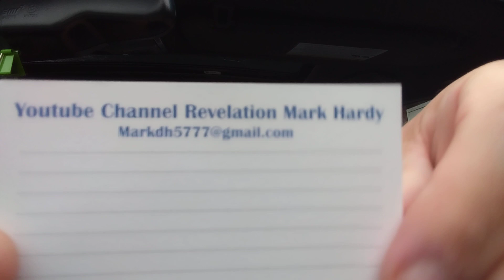Warning ⚠️ Dream. Doing what the whole world is doing.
this will be the only contact. I'm removing YouTube and social media. The Lord is revealing mighty to us. I was shown these phone's have the world in captivity. God Bless everyone in Jesus Christ 🙏.